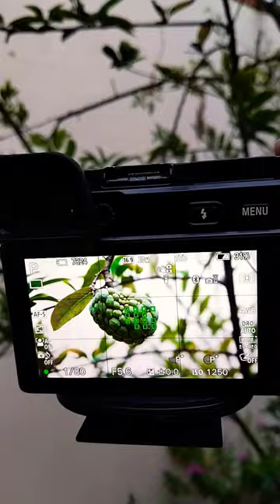sugar apple 🍏 photography tutorial with Sony Alpha 📸